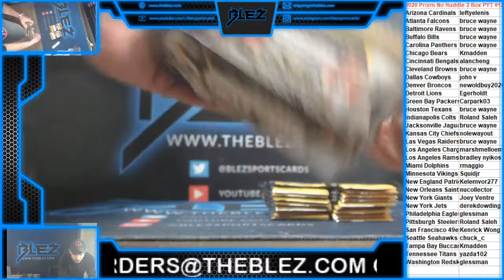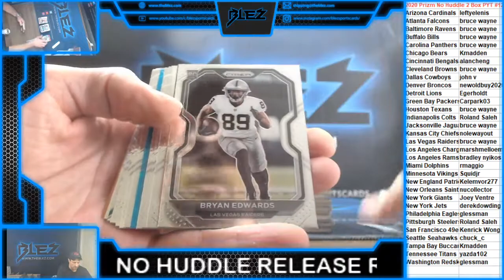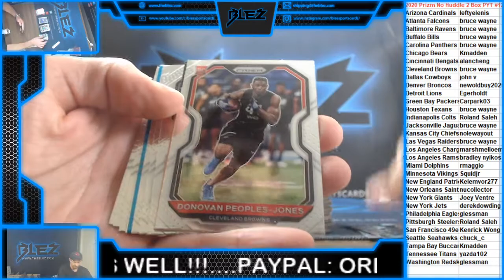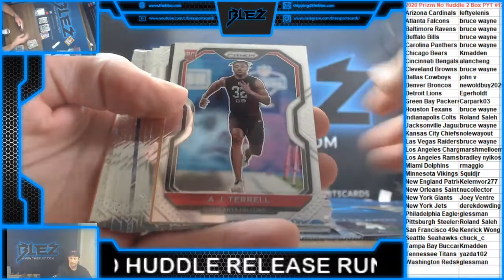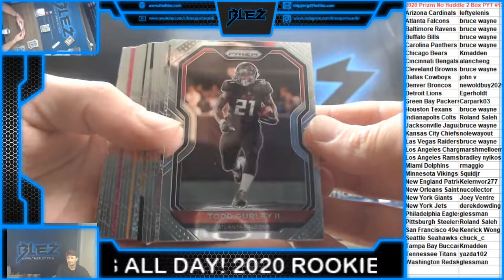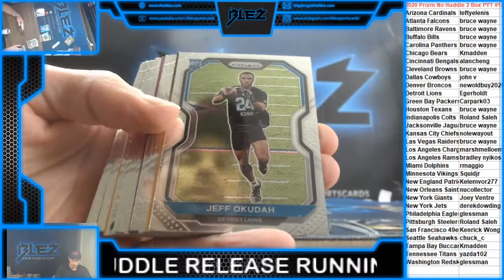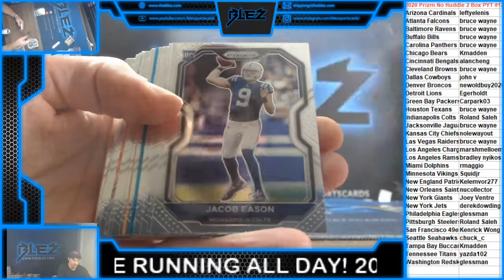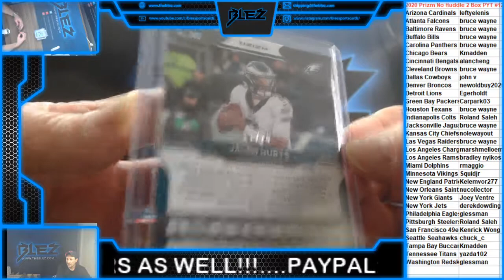2020 Prizm NFL No Huddle 2 Box PYT #12